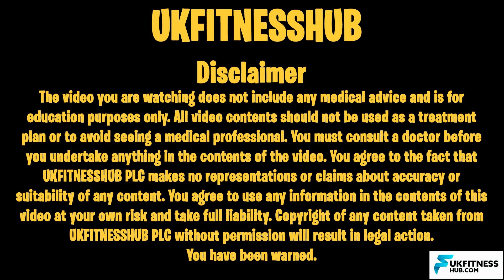De Quervains Tenosynovitis Explained - Full Exercise Rehabilitation Guide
In todays video I go through de quervains tenosynovitis, I answer what the condition is, the location of symptoms', the reasons why de quervains tenosynovitis occurs and what we can do to relieve pain and start to improve function.

Equipment used in this video:

Hand Bands

I get a lot of questions/emails about what equipment I use in my videos, please see below for links!

My Microphone
My 2nd Microphone
Audio interface